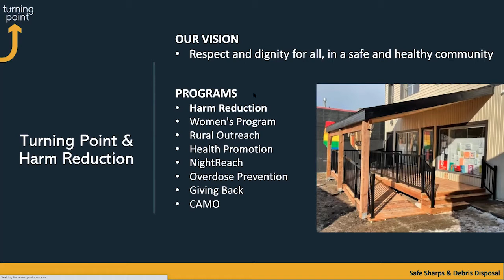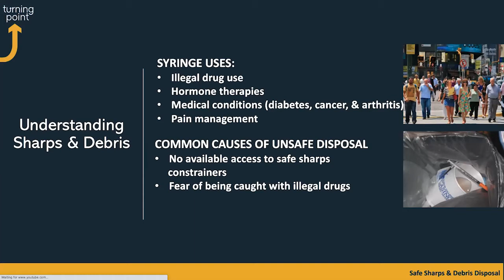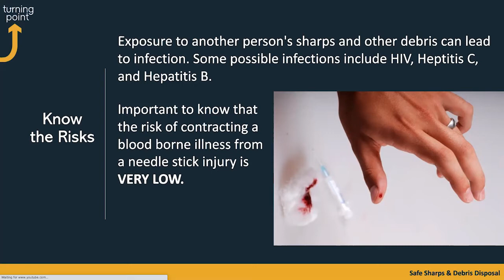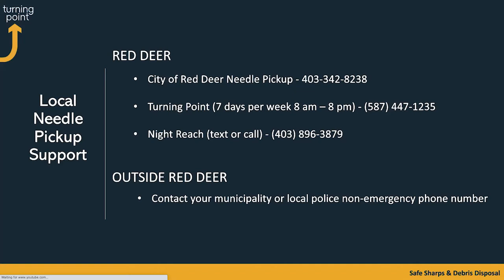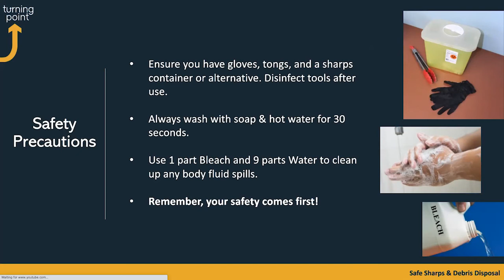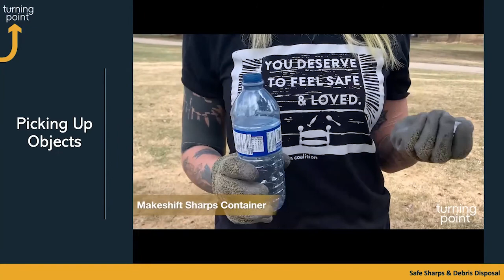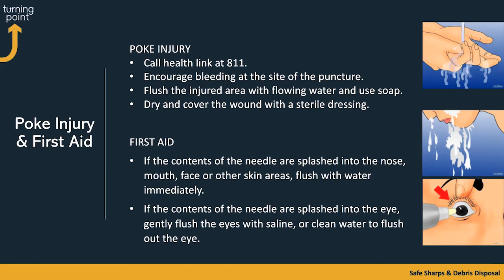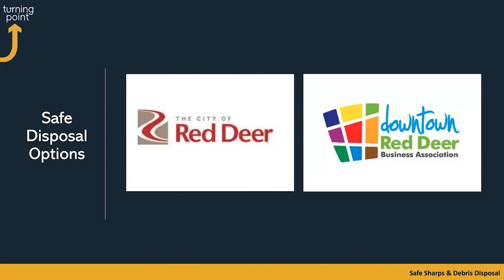Safe Sharps Pickup + Disposal | Harm Reduction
This webinar was part of a week-long harm reduction series drawing attention to International Harm Reduction Day on May 7th, 2021. Through this series, we hope to shed light on universal harm reduction approaches and community-focused supports.